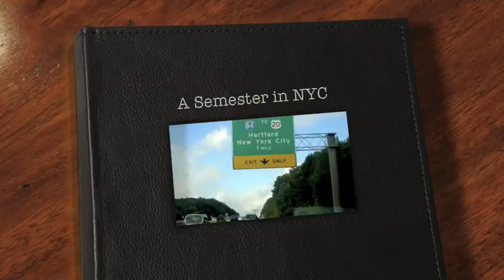A Semester in NYC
Hey guys this is just something I put together to show what my first semester and college was to me, and that was the best time of my life, thank you to all who made it that, love you guys and can't wait to spend the rest of college with you. Special goodbye to Dave Murray and Kelly Muse, you will be missed.